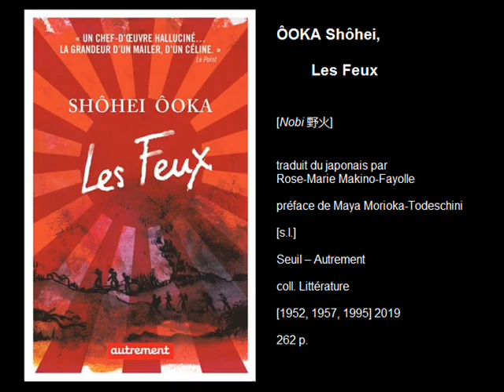Les Feux (Ôoka) / Feux dans la plaine (Ichikawa) / Fires on the Plain (Tsukamoto)